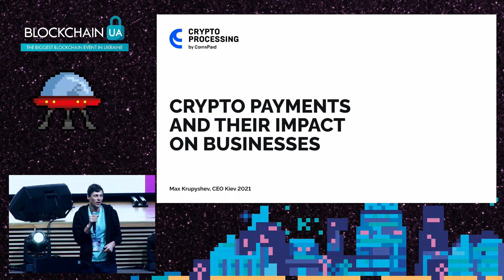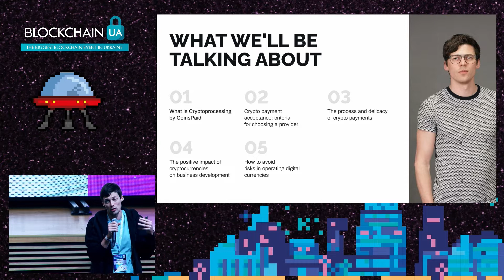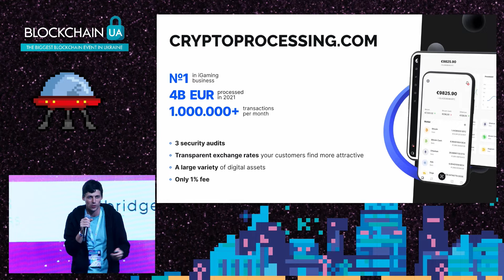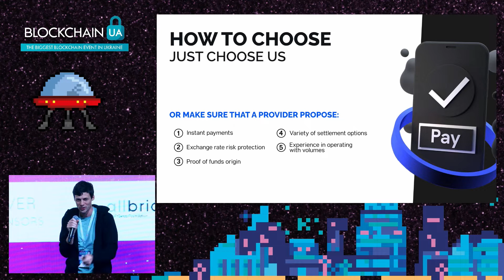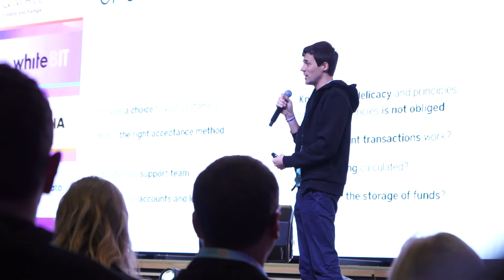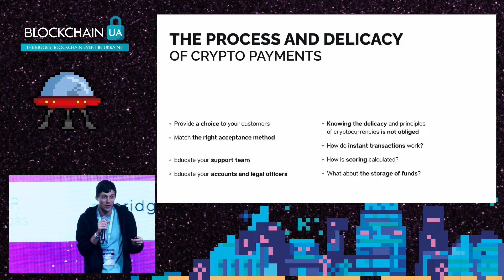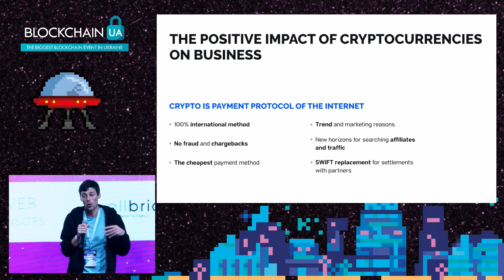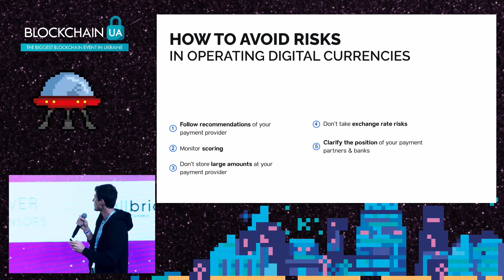BlockchainUAx10: Max Krupyshev. Crypto payments and its impact on businesses.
Max Krupyshev, CEO of CoinsPaid and CryptoProcessing.com.
Topic: Crypto payments and its impact on businesses.
В этом году BlockchainUA объединила более 1000 блокчейн-предпринимателей, инвесторов, энтузиастов, IT-экспертов и представителей СМИ со всего мира для обсуждения и решения насущных проблем в области блокчейн и децентрализованных технологий.
Ключевой темой на BlockchainUA x10 Edition стала “Проблемы и преимущества DeFi, развитие NFT рынков и особенности приватных систем токенизации”. Выступления представленные с 10ой конференции несут в себе практические знания и смогут помочь Вам разобраться в быстрорастущей индустрии блокчейна, а также найти им практическое применение в реальном бизнесе.
📸Фотоотчет:
Не забывайте отмечать нас в instagram и facebook c хештегом
До встречи на других наших ивентах!
Команда Distributed Lab.